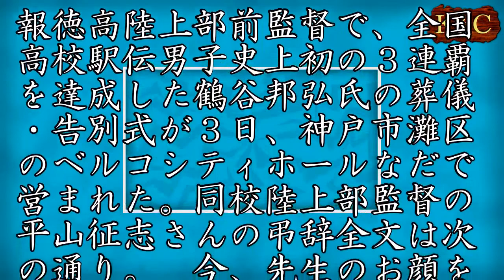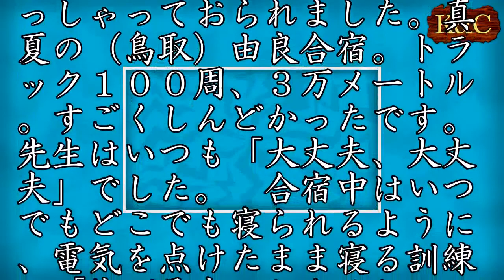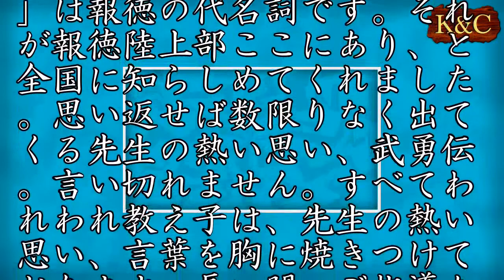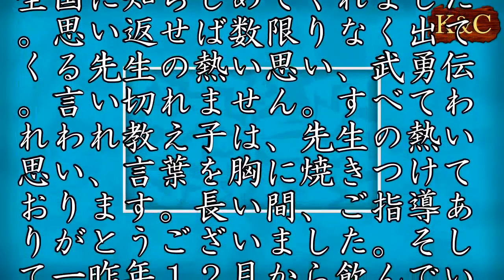鶴谷氏葬儀 「報徳陸上部を全国に知らしめてくれた」弔辞全文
報徳高陸上部前監督で、全国高校駅伝男子史上初の３連覇を達成した鶴谷邦弘氏の葬儀・告別式が３日、神戸市灘区のベルコシティホールなだで営まれた。同校陸上部監督の平山征志さんの弔辞全文は次の通り。　今、先生のお顔を正面で見させていただいて、涙が止まりません。思い出すことがあふれてきます。教え子を代表して、鶴谷先生にお別れの言葉を述べさせていただきます。　まず最初に思い出す言葉は「結果より経過を大切にしろ」です。「練習は人より早く始めて、一番最後までやれ」「試合は前を走れ。先頭を走れ。後ろを見るな。とにかく思い切って走れ。結果を考えるな」。いつもおっしゃっておられました。真夏の（鳥取）由良合宿。トラック１００周、３万メートル。すごくしんどかったです。先生はいつも「大丈夫、大丈夫」でした。　合宿中はいつでもどこでも寝られるように、電気を点けたまま寝る訓練。「俺が見本みしたるわ」ってすぐ寝てました。今考えれば先生、お酒飲んでましたもんね。「マスクをつけたら負荷かかるからええんや。マスクつけろ。ニンニクは元気の源、丸かじりや。俺が見本みしたる」。ビールにいっぱいニンニク入れてましたね。プロテインの代わりに生卵の牛乳割り。「おいしい、おいしい！」。…おいしかったですか？　全身の皮膚を鍛えたら風邪を引かないということで朝練習の後に冬でも水シャワーを浴びろ、ということでした。先生もいつも風呂上がる時は水をかぶられていました。寒中水泳、みんなが「ほんとに泳げるんかな」「海なんか入れるんかな」って尻込みどころかびくびくしている中で「おう俺が泳いだるわ」と言って泳いでました。その後、私たちも入りましたが、心臓がじんじん痛かったです。　先生の自宅で行われた焼きそばパーティー。「食わんもんが走られへんからとにかく食え。腹いっぱい食べろ。そのもう一杯、腹いっぱい食べろ」でした。日ごろはなかなか体験できない餅つきも開いていただきました。「餅つきは一人ではできない。米を洗うやつ、せいろを運ぶやつ、餅を丸めるやつ。すべての仕事が大事なんや」「自分に任された仕事を最後まで責任を持ってやり遂げて初めておいしい餅が食べられるんや。分かったか。これは駅伝と一緒なんや」と教えていただきました。　私たちに度胸をつけさせるためのカラオケ大会。先生の十八番は石原裕次郎。「勇者たち」の「捨てるなよ戦いを　男なら最後は勝つ者になろうじゃないか」のフレーズが今も胸に響いています。数字は１番と（全国大会での）兵庫ナンバーの２８番、大好きでした。いつもこだわっておりました。下駄箱やロッカーナンバーはいつも１か２８でした。そして、この（遺影の）お顔のように写真も大好きでした。そして、よろしく、よろしく、よろしく、よろしくと、本当ににこにこしながらおっしゃっていました。　今、先生が着ているＴシャツ。「よろしく報徳です」は報徳の代名詞です。それが報徳陸上部ここにあり、と全国に知らしめてくれました。思い返せば数限りなく出てくる先生の熱い思い、武勇伝。言い切れません。すべてわれわれ教え子は、先生の熱い思い、言葉を胸に焼きつけております。長い間、ご指導ありがとうございました。そして一昨年１２月から飲んでいないビール、今日からまたたらふく飲んで下さい。天国で大好きなビールをいっぱいいっぱいいっぱい飲みながら、私たち教え子を見守って下さい。先生のご冥福を心からお祈り申し上げます。教え子代表　平山征志